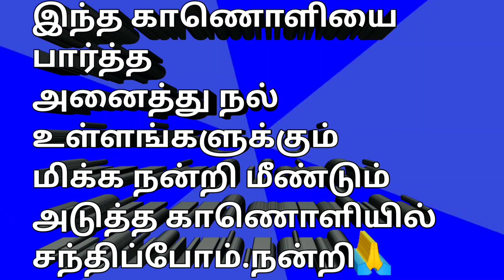Aayiram Porkaasukal | Vidharth | Arundhathi Nair | Ravi Murukaya | G Ramalingam | Tamil Thuligal